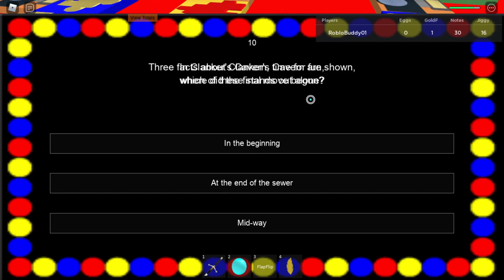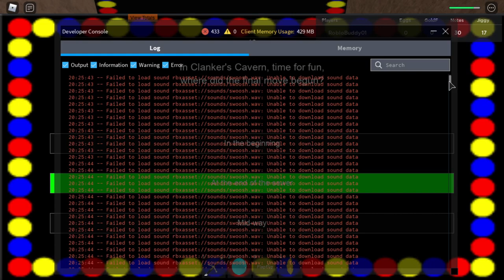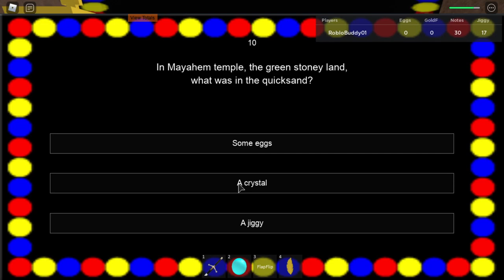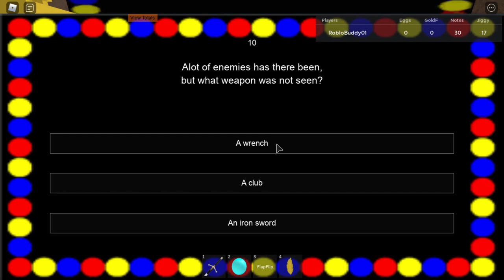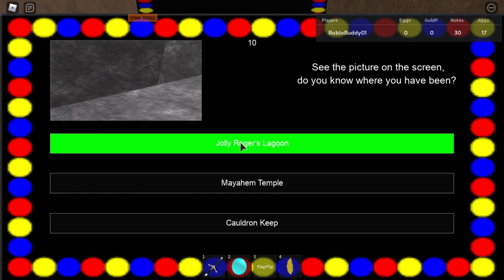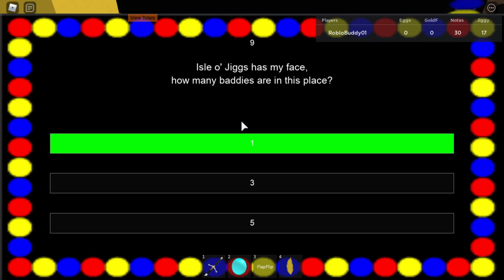A ROBLOX Quest: Bloxxy-Tooie - radiogamer || Broken Version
Longplay of A ROBLOX Quest: Bloxxy-Tooie by radiogamer in 1080p HD 60fps

Bloxxy-Tooie is a 3D collect-a-thon platformer and the second installment in the ROBLOX Quest series. Heavily inspired by Banjo-Kazooie, you must collect jiggies across the Isle o' Jiggs to confront Grantilda. Many core mechanics in this game are now broken due to aged scripts, but it is still possible to complete with unintended routing.
This video features all missions and achievements with glitches and multiple design oddities.

Favorites: 2,031 | Visits: 78,424 | Created: 08/26/09 | Last updated: 10/17/14 | Like-dislike ratio: 251-72 | Adventure

0:05:44 - First Jiggy

-Mayahem Temple-
0:18:58 - Baddy minigame (+Mass Slayer, 6 notes, 3 crystals, 2 moves)
0:26:45 - Inside the totem's mouth (+2 notes)
0:28:45 - On top of the fire totem (+2 notes, 1 crystal)
0:45:52 - Targitzan's Lair (+1 crystal)
0:48:35 - Vs. Targitzan

-Jolly Roger's Lagoon-
0:33:23 - +4 notes, 1 crystal
0:37:55 - On the yellow switch path (+4 notes, 1 crystal, 1 move)
1:01:24 - Jolly Roger's challenge (+1 crystal, 1 move)
1:03:34 - Inside the sunken temple (+1 crystal)
1:06:16 - On the pirate ship (+2 notes, 1 crystal)
1:07:49 - Vs. Captai'

-Clanker's Cavern-
1:02:45 - Entering from Jolly Roger's Lagoon (+A different path, 1 crystal)
1:15:42 - +2 notes, 2 crystals
1:20:12 - Up the Claw Clamber ladder (+6 notes, 1 crystal, 2 moves)
1:24:07 - Dirt minigame (+Picking up the trash, 1 crystal)
1:29:13 - Vs. Mecha Shark (+2 notes)

-Cauldron Keep-
1:47:11 - Furnace Fun
2:21:00 - Vs. Grantilda
2:31:53 - Defeating black magic

-Grand Master Challenge-
2:37:44 - Mayahem Temple trial
2:39:48 - Jolly Roger's Lagoon trial
2:45:54 - Clanker's Cavern trial

-Stop 'n' Swop-
2:47:22 - Bonus room
2:48:31 - The Pink egg
2:49:50 - The Blue egg
2:51:12 - The Ice key
2:54:00 - End

-Chapters-
0:00:00 - Start (save data experimentation)
0:18:58 - Mayahem Temple
0:33:23 - Jolly Roger's Lagoon
0:42:10 - Mayahem Temple revisited
0:48:35 - Vs. Targitzan
1:01:24 - Jolly Roger's Lagoon revisited
1:07:45 - Vs. Captai'
1:11:15 - Save data experimentation
1:15:42 - Clanker's Cavern
1:29:13 - Vs. Mecha Shark
1:47:11 - Furnace Fun
2:21:00 - Vs. Grantilda
2:31:53 - Winner room
2:33:45 - Grand Master Challenge
2:47:16 - Stop 'n' Swop
2:55:44 - Sequence breaking & save data experimentation
3:03:24 - Vs. Targitzan revisit
3:28:13 - Experimentation cont'd.